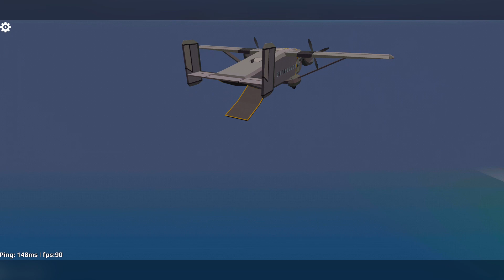Pixel Unknown Royal Battle - Gameplay Walkthrough Part 27 (Android Games)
Online action with battle royale mode with simple controls

Starting with nothing, players must fight to locate weapons and supplies in a battle to be the lone survivor. Search for weapons, stay in the play zone, loot your enemies and become the last man standing.BUT be afraid of the shrinking zone, it does significant damage! Jump out of the plane into any of the locations - night ford, warehouse, power station or rural area. Shoot with AK, pixel gun, smg, multiple-barrel and other weapons. BE THE LAST lone survivor!

Do you like military blocky pixel online games? Pixel Unknown Royal Battle is a massive multiplayer online action battle arena where you have to do anything possible and impossible to stay alive and survive!
Our battle royale will put up to 40 players on a remote battleground for a winner-takes-allshowdown where strategic gameplay is as important as shooting skills. Dominate the battlefield by taking on each opponent and become last survivor #1! Grab your pixel gun and get shooting!

- Auto shooting: you don’t need to push the shot button, all you have to do is just pixel combat and attacks to fort with enemy.
- Team battle: play with friends in squad game mode up to 4 players!
- Massive map size: big island this is the place where you have to survive while you plaiyng in the block city. We have more than 40+ players in the same map in the multiplayer online shooter!
- Battle in Online Multiplayer Games: Intense PVP gameplay against players around the world!
- Guns will randomly appear, so search the ground thoroughly! Survive by collecting more guns so you have an advantage over other players.
- Huge arsenal of various weapons: huge military arsenal such as AK, minigun, sniper guns, pixel gun, smg, pistols and so on. Start the end of the world, with pixle gun!
- Skins for every taste: skins looks absolutely perfect, just like in true 3D block city survival games, you can purchase any pixel block skins!
- Search secret places! Find royal weapons like flamethrower and pixel rocket launcher!
- Win only one! This royal battle, optimized for a quick game on the phone. Our pixel battles go no more than 10 minutes!
- Multiplayer game is absolutely free online game for download.
- Easy, intuitive control. You will not notice how hours and dayz will fly by while you playing the pixel shooter.

Our pixel shooter with full HD graphics and also you can make low setting if you have a weak phone;

PIXEL ROYAL BATTLE AND PIXEL WARFARE HAVE ALREADY STARTED!

Important tips:
- The game requires an Internet connection.
- Received coins, open tanks are stored on your device. DO NOT DELETE THE GAME before the update, otherwise all achievements WILL BE LOST!